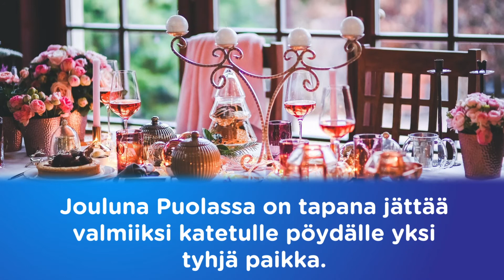🎅 JOULUKALENTERIMME LUUKKU #19✨🎄⁠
🖱️ Tiesitkö? 🤔

🇫🇮🇵🇱 OnniBusin ja Koiviston Auto -konsernin toimistot eivät sijaitse vain Suomessa. Meillä on myös satelliittitoimisto Varsovassa, Puolassa. Monipuolinen ja lahjakas digitaalinen tiimimme pyrkii parantamaan muun muassa asiakaskokemusta toteuttamalla uusia ja innovatiivisia ratkaisuja. Olemme vahvasti yksi joukkue, mutta meillä on maissamme erilaiset perinteet.

🍽️ Yksi mielenkiintoisimmista jouluperinteistä Puolassa on jättää valmiiksi katetulle pöydälle yksi tyhjä paikka. Tälle tavalle on useampi kuin yksi selitys. Toiset uskovat, että aattolounaan aikana läsnä olevien perheenjäsenten lisäksi edesmennyt sukulainen voi osallistua yhteiseen ruokailuun. Paikalla kunnioitetaan tämän muistoa. Suosituin selitys kertoo jännittävästä mahdollisuudesta, jossa odottamaton vieras tai kadonnut vaeltaja voi koputtaa ovelle. Varattu tyhjä paikka on varattu tällaiselle yllätysvieraalle ja hänet voitaisiin toivottaa lämpimästi tervetulleeksi jouluillalliselle. Puolalaiset ovat tunnetusti vieraanvarainen kansa.

💌 Michaèl, Anna, Ricàrdo ja Martìn toivottavat omalta osaltaan kaikille suomalaisille oikein hyvää ja rauhallista joulunodotusta! ♥️

💬 Mistä suomalaisesta joulutraditiosta itse kertoisit ulkomaalaisille?
Lue lisää Onni Hirven Joulukalenterista:⁠